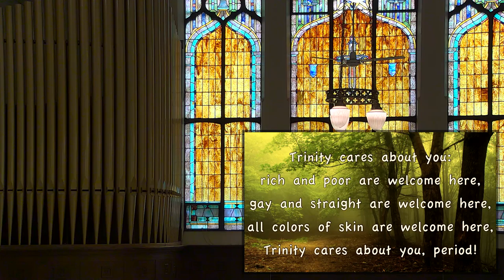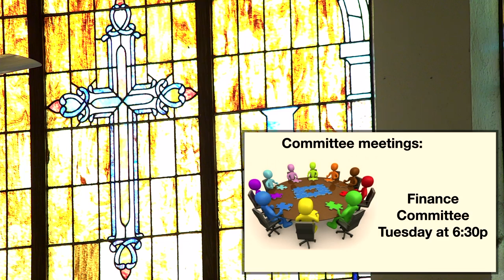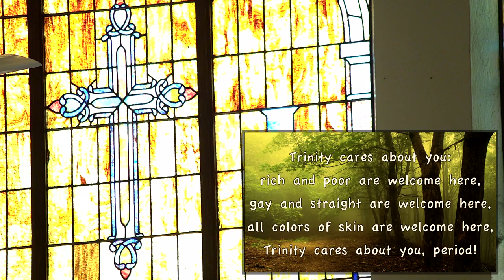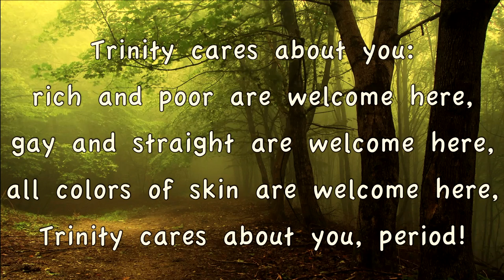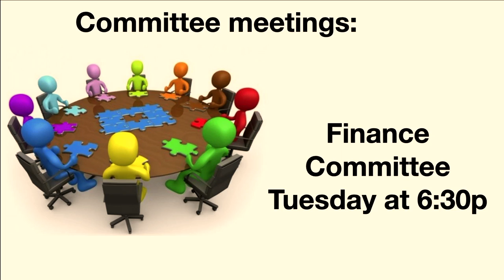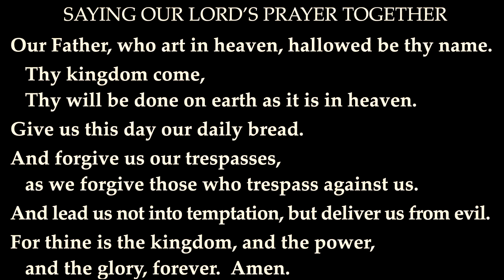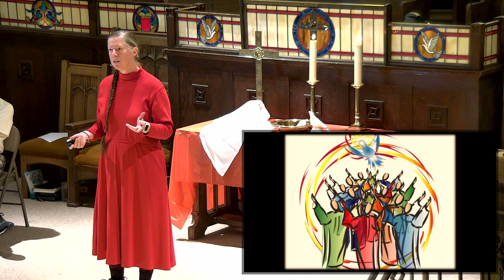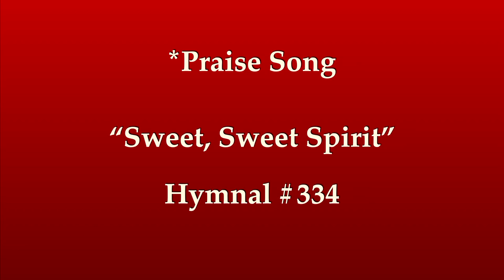live worship 6 5 22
Welcome to Trinity where, no matter your age, sex, or religious background, you're welcome in this church.
Today's theme for worship is "What to Do When W Don't Know Who to Ask for Help"
Worship Leader: Rev Ruth Marsh
Liturgist: David Armstrong
Sermon: Rev Ruth Marsh
Sermon Title: 'God, Please Send Help!'
 Pianist: Chamille
Videographer: Logan Pickens
Chat Moderator: Don Rohde